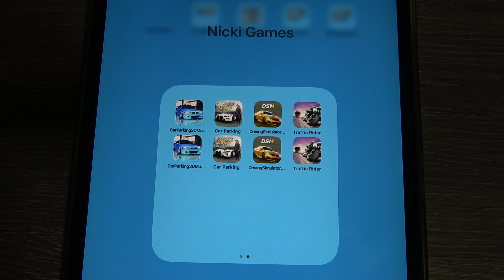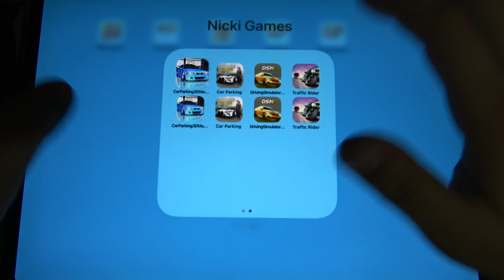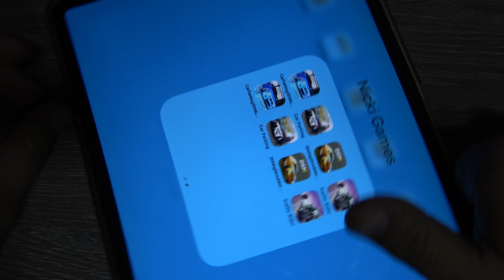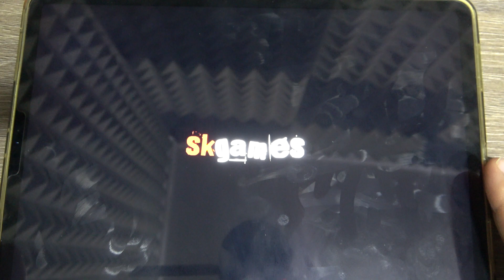Car Parking 3D, Car Parking, Driving Simulator and More Car Games iPad Gameplay